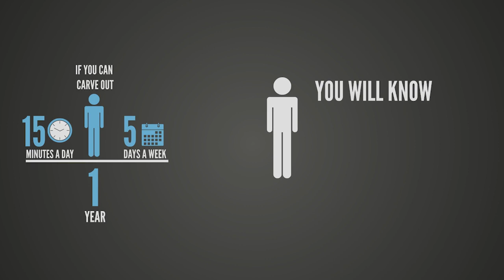Why am I Here? || Steve Murphy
Have you ever wondered where the world came from or why you're here? You're in the right place. Welcome to the first week of our Core52 journey!

Purchase your book

If you're in the Columbus, Ohio area and would like to join us, PLAN YOUR

Our Vision: REACH. LOVE. IMITATE. DUPLICATE.

00:00-00:30 Introduction
00:30-32:16 Teaching

HUGE THANKS
Music from Uppbeat (free for Creators!)